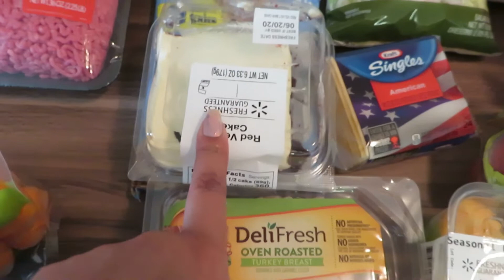WALMART DELIVERY GROCERY HAUL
IF YOU WANT TO ORDER LIP GLOSS AND MORE

📲Social Media💻
📱TEISHA INSTAGRAM @glossmama1